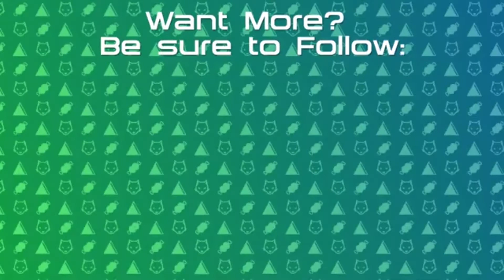【Vtuber】Weekly Clip Montage~ (Aug 16th)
We get into alot of fun, and silly, moment during stream, so wanted to take the clips many people have taken during it and show everyone what we get up too!  Enjoy last week's clips from stream, and if you like, be sure to tune in and catch some of the fun live!

Twitter : Posts, Streaming alerts, & Daily Interactions!

Twitch : Live most weekeday nights at 10:30 PM PDT. Weekends time varies!

TikTok : clips and Vtuber Trend Videos!